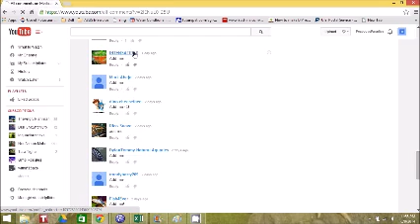Freebie Friday winner! 6/8/2014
Congrats to our winner!  (Cameo by Ariel the eastern box turtle)